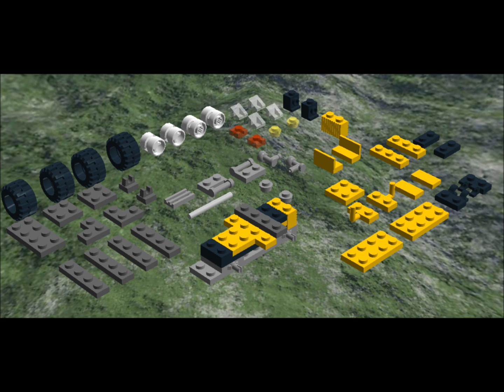6742 LEGO CREATOR 3 in 1 (2)